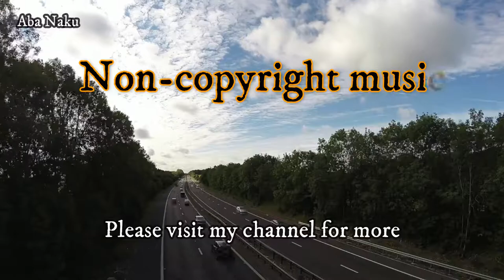Vlog Music Free Download | Driving Music Background | Non-cpr free to download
Can be use for different types of video uploads, you can loop the music as many times as you want.

Use this masterpiece without attribution or giving credit but must include the source. Background music for vlogging 100% free to use.

Video from Pixabay Free for commercial use No attribution required